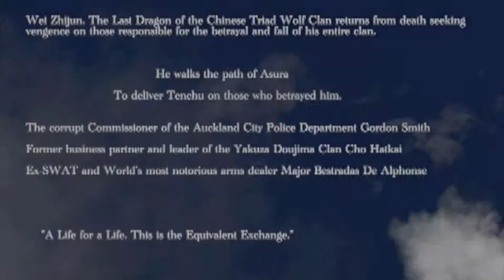Wolf's Last Stand.m4v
Our Short Film that we made for a Project for AUT's Bachelor of Creative Technologies course, its a sort of mash up of what we thought were the 3 coolest fighting scenes in the action film genre. Hope you enjoy it.